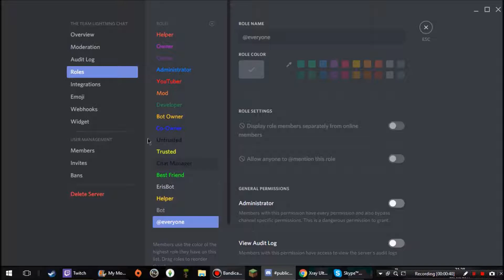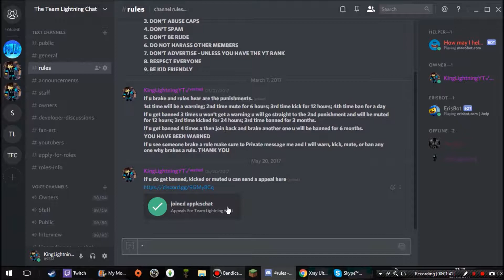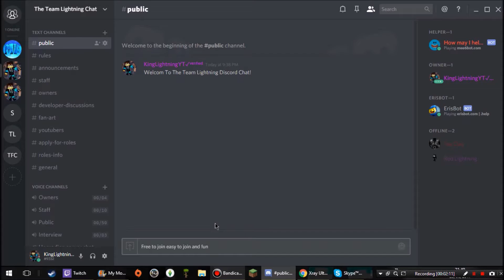JOIN MY DISCORD GROUP!